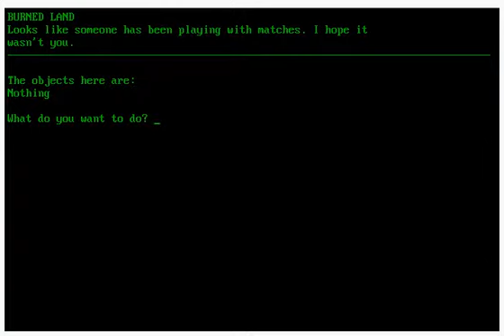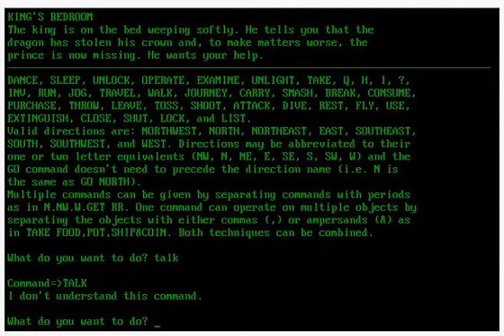Adventure in the Magic Land (DOS)